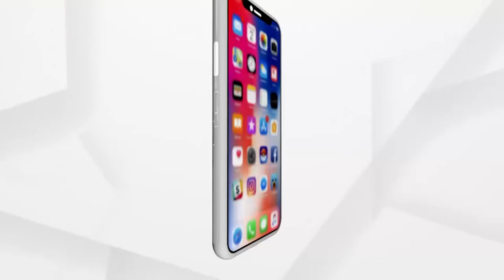ଧାମନଗର ଆଦିବାସୀ ପରିବାରଙ୍କ ଉପରେ ଦୃଷ୍ଟି ଦେଉନାହାନ୍ତି ପ୍ରଶାସନ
ଆଦିବାସୀ ପରିବାରଙ୍କ ଛଅ ବର୍ଷ ହେବ ଧରି ଦିନ କଟୁଛି ପାଲ ଘର ତଳେ। ଭଦ୍ରକ ଜିଲ୍ଲା ଧାମନଗର ବ୍ଲକ ଅନ୍ତର୍ଗତ ଧୁଷୂରି ଅଞ୍ଚଳରେ ୧୫ ପରିବାର ଙ୍କ ଜିବନ ୪୦ ଲୋକଙ୍କ ଜିବନ କଟୁଛି ପାଲ ତଳେ